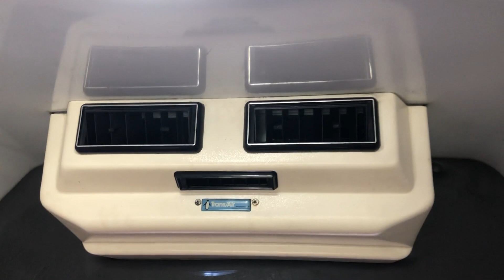2001 FORD E350 For Sale